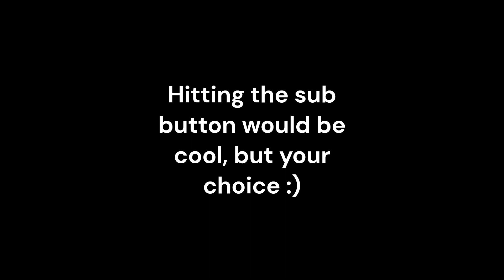R-RAHOOL, DISCIPLE OF THE WITNESS?! - Destiny 2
This game has truly become a horror game. He never forgets how much joy he got from turning purples into blues.
What a rare visual glitch.